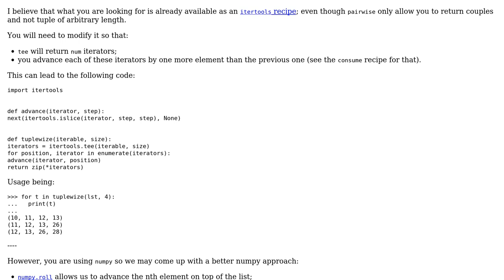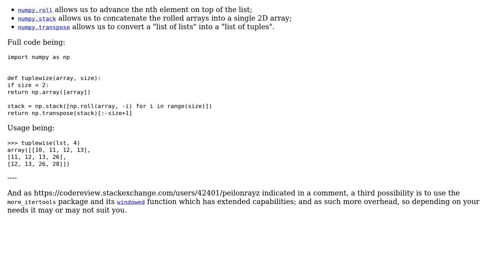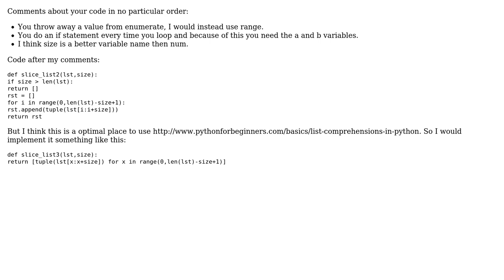Code Review: Slice a list or NumPy array into consecutive tuples (3 Solutions!!)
Code Review: Slice a list or NumPy array into consecutive tuples

With thanks & praise to God, and with thanks to the many people who have made this project possible! | Content (except music & images) licensed under CC BY-SA | Music | Images & others | With thanks to user Jack user baot user AJNeufeld user 301_Moved_Permanently user 200_success and the Stack Exchange Network Trademarks are property of their respective owners. You are responsible for your own actions.